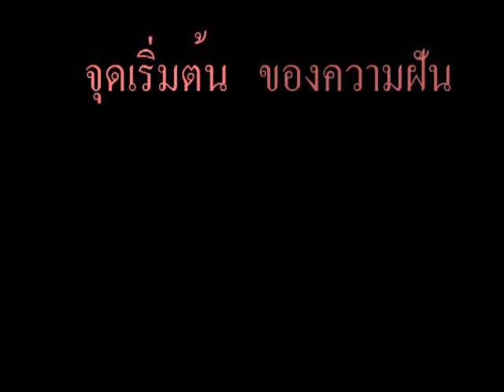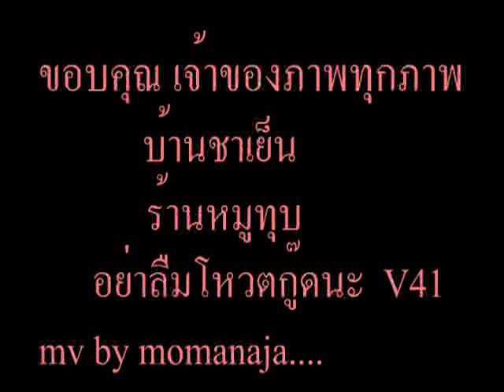ทางฝัน : Good & Natthew AF 5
Thanks for all pics and arts from lovely friends @ pantip .com...
Fighting.